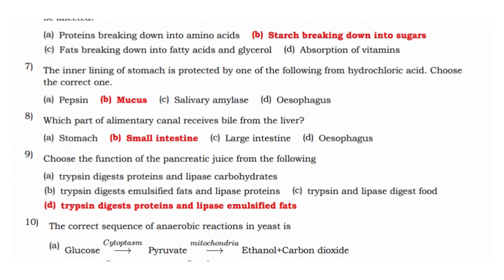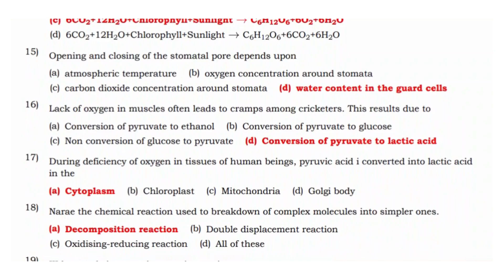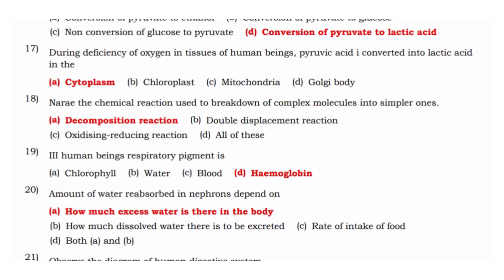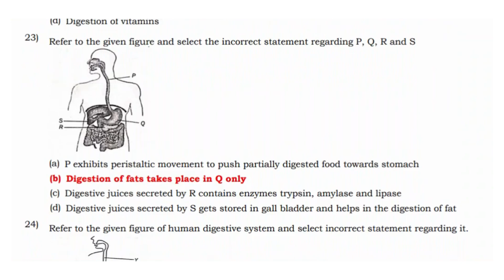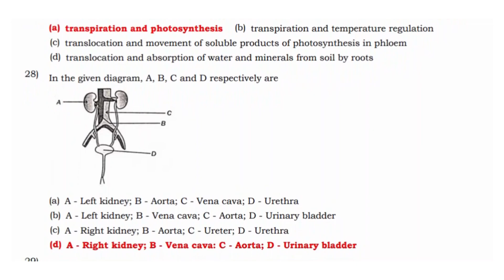CBSE | Class 10 | Science | Life Processes | 1 Marks | Question With Answers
CBSE Class 10th Science Life Processes Chapter  1 Marks Question and Answers.

CBSE - Central Board of Secondary Education 10th Science Subject - Life Processes 1 Marks Question and Answers

Life Processes | CBSE | Class 10 Science |  1 Marks Question and Answers | Top Trending Question | Important Question | Case Study Question and Answers

CBSE updated new syllabus Class 10th Science subject full portion question, answers and solutions | Maximum Possible Questions with Answers | Practice more and Score Centum in Science, CBSE Board Exam.